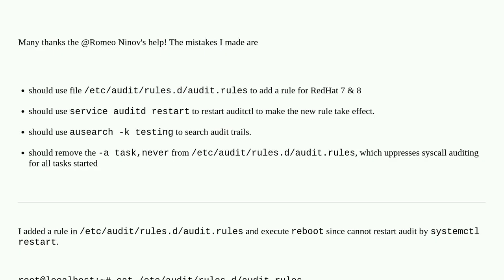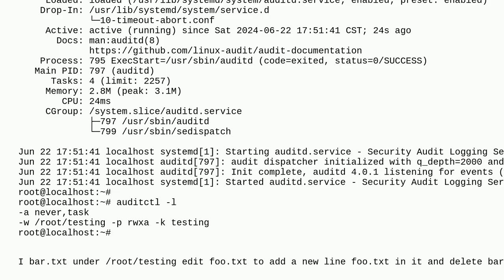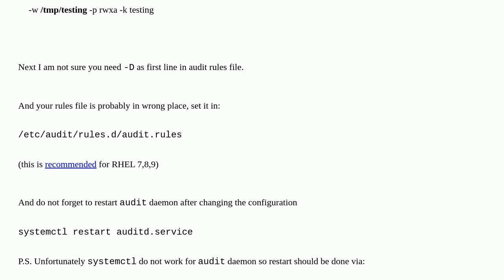Fedora 40: auditctl doesn't audit creating, editing and deleteing to files as expected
A special thanks goes out to the awesome community

  audit fedora linux